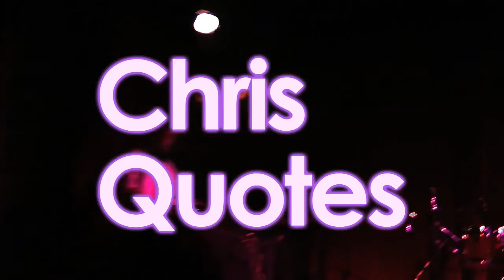Chris Quotes - Supernova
Band members - Chris Quotes (vocals) Think Twice (production) Live show features: Dave Sauce (DJ) Black Bauer (backup vocals) Accident Boy (engineer)

Puffy Coates & Q & DJ Dave Sauce performin' Supernova title track off the Supernova EP at different venues around Toronto (Clintons, Rivoli, Drake Underground)

video by Support in Local Scene Action! SiLSa Productions 2010

SUPERNOVA

Further Research: Telegraph.co.uk Newspaper article Astronomers discover secret of the supernova
Nasa astronomers may have finally discovered what initially sparks a cosmic explosion, according to new research. Published: 18 Feb 2010